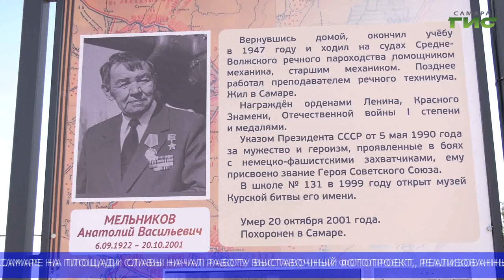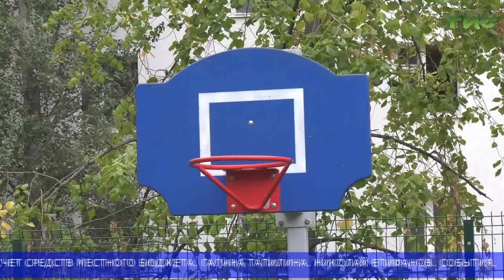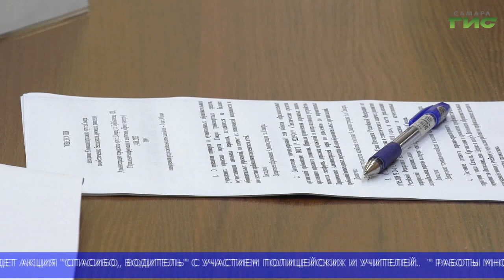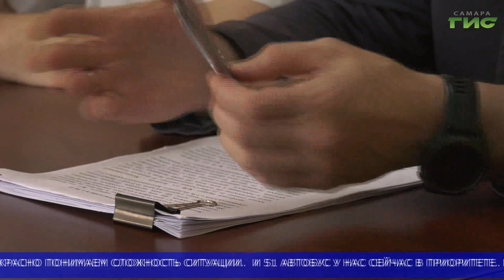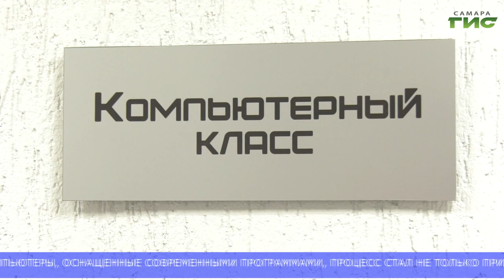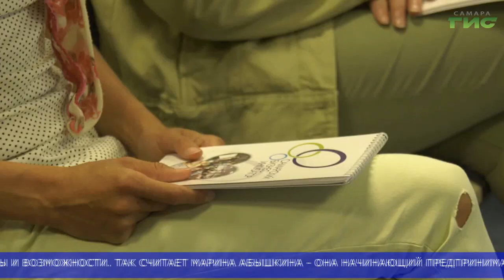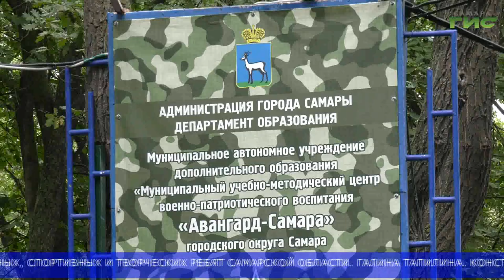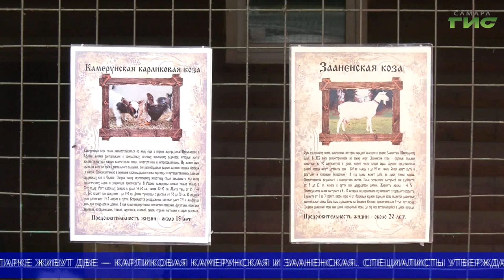"События" (Неделя в Самаре) от 26.08.2023